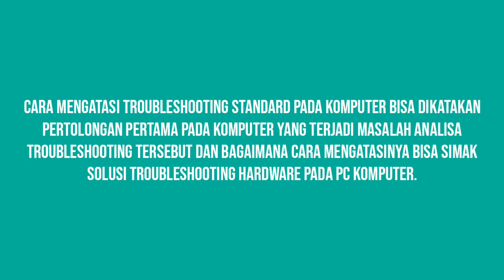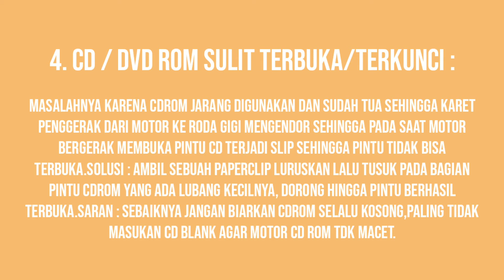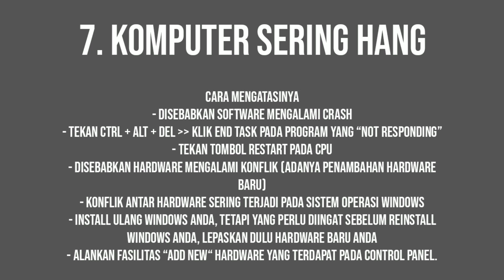APA ITU TROUBLESHOOTING? DAN CARA MENGATASINYA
Nama: Krisna Nur Faidzin
Kelas: X Multimedia 2
Absen: 02